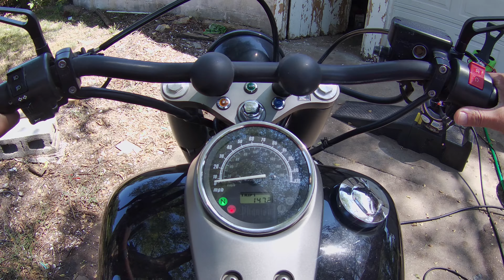Motovlog - Honda Shadow, school rant, akaso brave 6 plus mic mod test